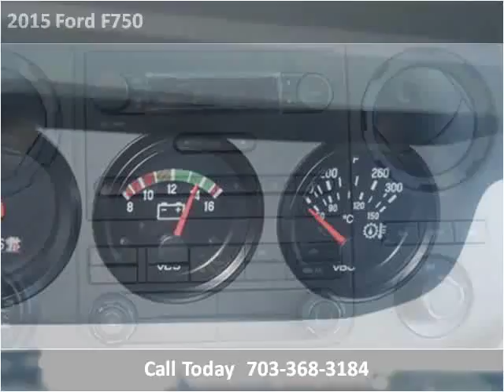2015 Ford F750 New Cars Manassas VA